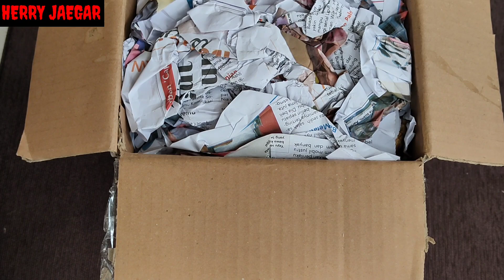UNBOXING DHEMIT D-KILL || PART 2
ini chamber dari GS 88.. Dhemit D-KILL yuk simak bareng2..